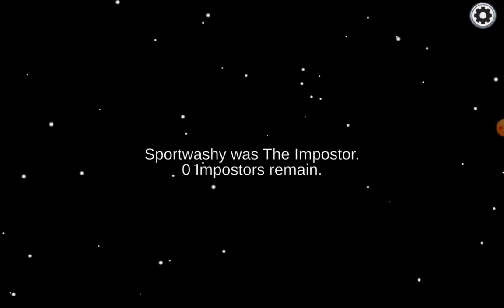Among us gameplay part 8.